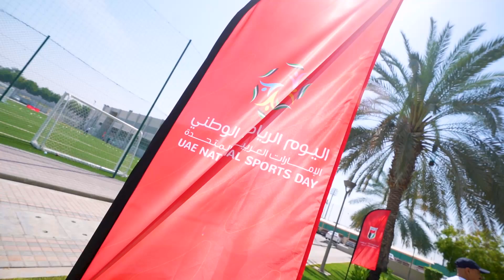اتحاد الكرة يحتفل باليوم الرياضي الوطني بفعاليات متنوعة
7 مارس 2024

أقام اتحاد الإمارات لكرة القدم اليوم في مقره بدبي، فعاليات رياضية متنوعة احتفالاً بالنسخة التاسعة من اليوم الرياضي الوطني تحت شعار "الإمارات تجمعنا"، استجابة لدعوة صاحب السموّ الشيخ محمد بن راشد آل مكتوم، نائب رئيس الدولة رئيس مجلس الوزراء حاكم دبي "رعاه الله"، لإقامة اليوم الرياضي الوطني، لتجسيد وحدة وتلاحم مجتمع الإمارات، وانسجام جميع الشرائح والفئات العمرية المختلفة باستثمار النشاطات الحركية والرياضية والترفيهية والترويحية والمجتمعية والتثقيفية والتنافسية.

وتضمنت الفعاليات، التي شارك فيها موظفو الإدارات المختلفة وأعضاء الأجهزة الفنية لمنتخباتنا الوطنية، مجموعة من الأنشطة الرياضية الترفيهية المتنوعة، بدأت بتحدي المشي، واختتمت بإقامة مباريات كرة قدم بين موظفي أقسام وإدارات اتحاد الكرة، والتي تميزت منافساتها بالروح الرياضية العالية بين جميع المشاركين.

وأكد محمد عبدالله هزام الظاهري الأمين العام لاتحاد الكرة، أن فعالية اليوم الرياضي الوطني تُعد مناسبة رياضية مجتمعية مهمة تُشجع أفراد المجتمع على ممارسة الرياضة بكل أنواعها، مشيراً إلى حرص اتحاد كرة القدم على المشاركة بشكل سنوي في هذا الحدث الرياضي المهم الذي يُعزز الهوية الوطنية، ويجسد توجيهات واهتمامات قيادتنا الرشيدة بكل أنواع المبادرات الإنسانية والمجتمعية والرياضية والثقافية المختلفة.

وأضاف الأمين العام لاتحاد الكرة، مبادرة اليوم الرياضي الوطني هي دعوة لشحذ الطاقات والهمم التي تُعزز صحة وسلامة جميع أفراد مجتمعنا، ولطالما تميزت فعالياته بروح التعاون بين المواطنين والمُقيمين على أرض دولة الإمارات، بلد التعايش والسلم والأمان.